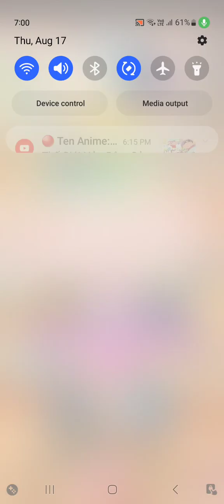CUE saturnalia boxing deck